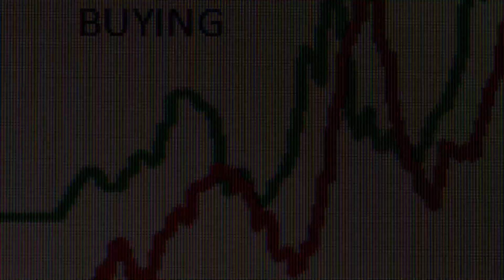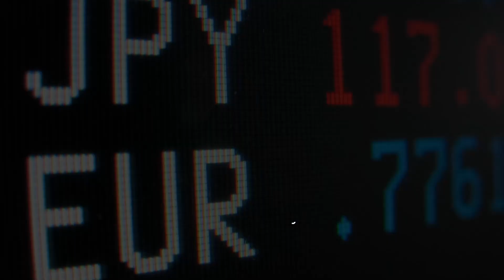Oil rises, Brent tops $80 ahead of OPEC+ meeting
Oil prices jumped on Tuesday, settling up about 2 per cent on the possibility OPEC+ will extend or deepen supply cuts, a storm-related drop in Kazakh oil output and a weaker U.S. dollar.
brent crude oil,brent crude oil prices today,heating,brent crude oil prices,crude oil prices rise:
Brent crude futures settled up $1.70, or 2.1 per cent, at $81.68 a barrel. U.S. West Texas Intermediate (WTI) crude gained $1.55, or 2.1 per cent, to settle at $76.41.

OPEC+, the Organization of the Petroleum Exporting Countries (OPEC) and allies including Russia, is due to hold an online ministerial meeting on Thursday to discuss 2024 production targets.

The talks will be difficult and a rollover of the previous agreement is possible rather than deeper production cuts, four OPEC+ sources said.

The market tumbled last week when OPEC+ pushed back the original date for its meeting to iron out differences on production targets for African producers.
brent crude,crude oil prices ease ahead of fed & ecb rate hikes,opec meeting,

"We believe the market's primary focus surrounds the continuation of Saudi Arabia's additional voluntary cuts of 1 million barrels per day," Walt Chancellor, an energy strategist at Macquarie, said in a note.
crude oil prices rise on tighter supply,international renewable energy agency "We believe an extension of these cuts into Q2/Q3 2024 may represent the threshold for this meeting being viewed bullishly."
tracking key triggers,cost of food,brent,real vision daily briefing,where is crude oil price headed,headlines,
One possible compromise could involve Angola and Nigeria accepting reduced production targets for a few months if targets for the other countries were likewise lowered, said Commerzbank's Carsten Fritsch.
investment,rising crude oil prices,us oil reserve,crude oil futures trading,
"According to delegates, Saudi Arabia is demanding lower production quotas from the other OPEC+ countries. While Kuwait has signaled that it would be willing to do so, some countries are apparently resisting any such move."
Oil market participants are anxiously in “wait and see” mode ahead of the OPEC meeting and Greg shares his presentation summarizing market sentiment over recent months.

Greg discusses the current state of oil markets, highlighting a recent sell-off in Brent crude below $90 per barrel at the beginning of Q4. The impact of the Israel-Hamas conflict and a subsequent overcorrection, led to prices briefly dropping below $80.

RINs have been weak with news of a strong soybean harvest supporting biofuel supply, renewed Russian gasoline exports and weak driving demand.

The market is now focused on OPEC's upcoming meeting and potential decisions regarding production cuts, with uncertainty about oil prices in 2024. The overall sentiment suggests a recent shift towards a bearish outlook. Greg suggests that even yesterday and this morning, we're seeing some indication that there is some opportunistic buying ahead of this meeting.

Vincent weighs with his Trade Idea of the week, to go short in the Jan/Feb Sing 0.5 spread.

Links below to Greg and Vincent's LinkedIn pages:
The United Arab Emirates is likely to oppose this, given that its 2024 production target was increased at its urging when OPEC+ held its previous meeting in early June, he added.

Oil also found support from a weak dollar, an expected decline in U.S. crude inventories and the drop in Kazakh output.

Kazakhstan's largest oilfields have cut their combined daily oil output by 56 per cent.

U.S. crude oil inventories dropped by 817,000 barrels last week, according to market sources citing American Petroleum Institute figures.

Weekly U.S. government data on stockpiles is due on Wednesday.

The U.S. dollar sank to a three-month low on Tuesday after U.S. Federal Reserve Governor Christopher Waller flagged the possibility of lowering the Fed policy rate in the months ahead if inflation declines further.

A weaker dollar typically bolsters oil demand, making dollar-denominated oil less expensive for buyers using other currencies.

In the Middle East, Israeli forces and Hamas fighters held their fire beyond the original deadline of a truce, extended at the last minute by at least two days to let more hostages go free.